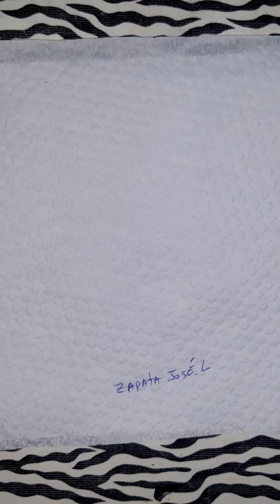Dibujando perro en una servilleta con un bolígrafo (Pomerania)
-Mi Canal de tutoriales (José Zapata | Coeur)

Los materiales que use:
-Bolígrafo azul Negro
-Servilleta

Materials:
-Blue pen Black
-Napkin